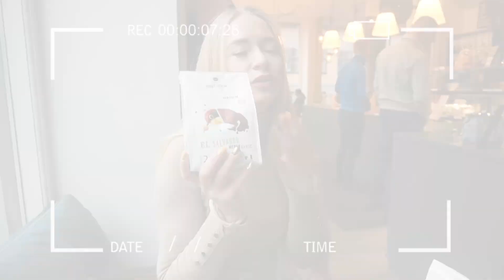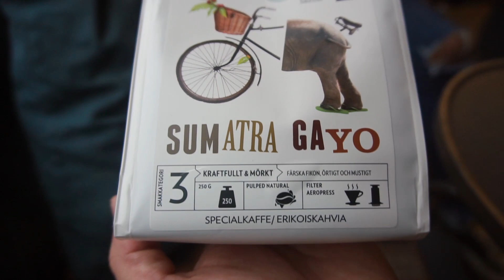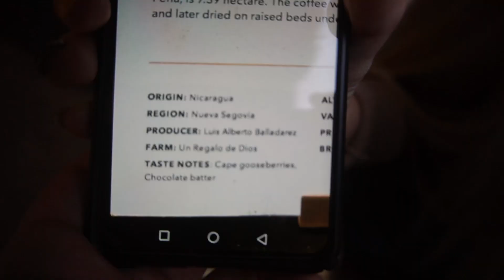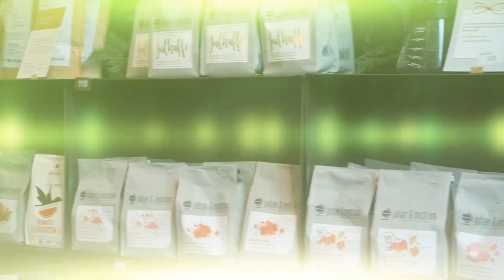Лучшая сеть кофеен в Швеции — Johan Nystrom. Кофе в Стокгольме.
Привет, это перезапуск проекта капучинотур , где мы посещаем популярные и самые популярные кофейни мира и делаем обзор.

Сегодня мы хотим рассказать вам про лучшую сеть кофеен в Швеции — johan nyström

Кто бы мог подумать что в самой лучшей кофейни грязная посуда. Чем же цепляет эта кофейня и почему кофейни в Украине намного лучше варят кофе? — Всё это в нашем новом выпуске.

✅ Напиши ✍️ комментарий